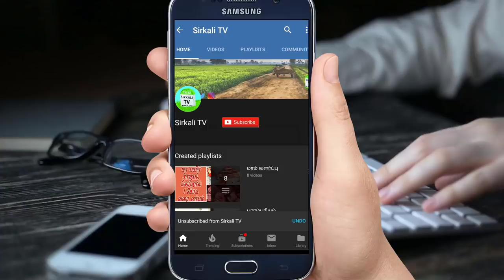தூக்கணாங் குருவி கூடு பற்றி நாம் தெரிந்துகொள்ள வேண்டிய 10 அதிசயங்கள் Baya weaver Bird Thuknagkuruvi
தூக்குனாகுருவி கூடு : Weaver Bird Home Security

தூக்கணாங் குருவிக் கூட்டைப் பற்றி நம் குழந்தைகளுக்கு சொல்லித் தருவோமா?
weaver Bird nest | World's Most Difficult Construction | Pepole can't do this | Kuruvi Koodu | sparrow nest | Thuknagkuruvi kudu | kuruvi kudu

ஞான சுந்தரபாண்டியன்
இயற்கை வாழ்வியல் ஆலோசகர்